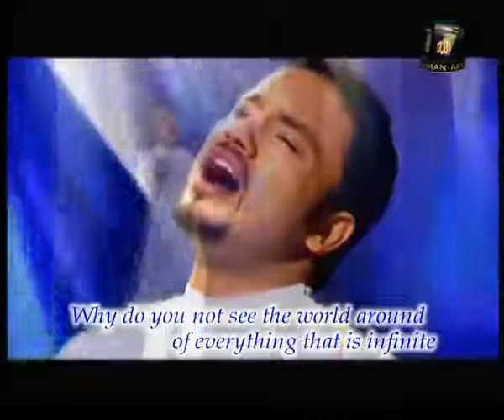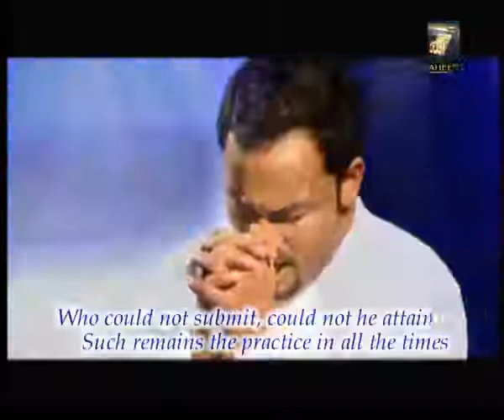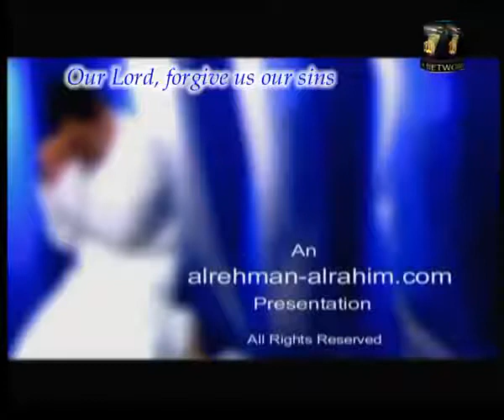Na Tera Khuda Koi Aur Hai by Najam Sheraz Official